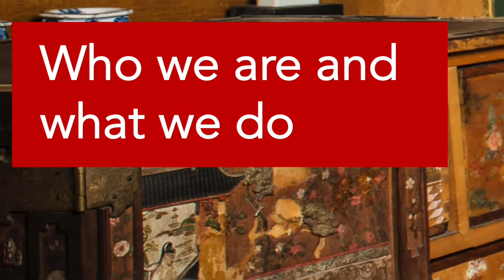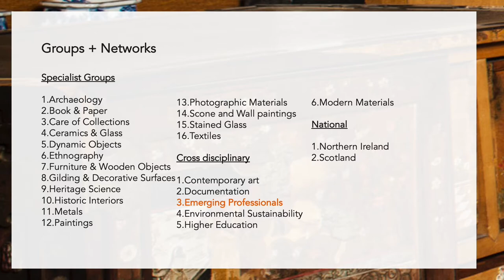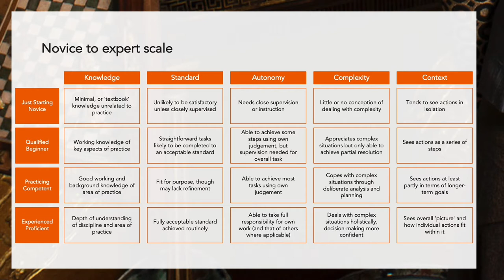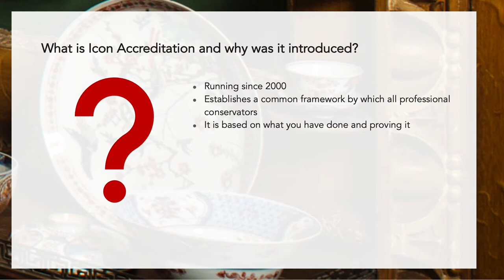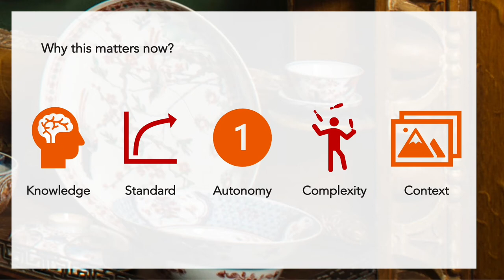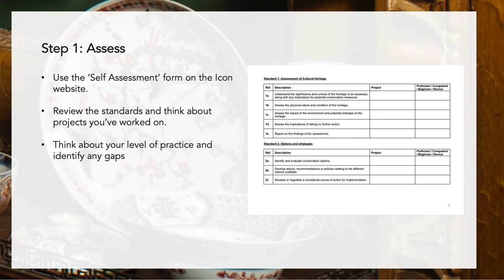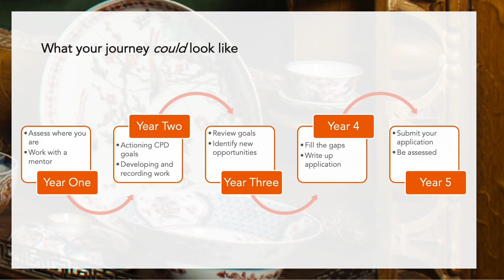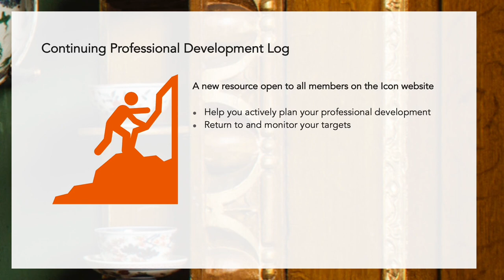The Institute of Conservation: Who we are and how we can help you in your professional development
Patrick Whife, Icon's Head of Skills, talks about what Icon does, the Icon Professional Standards and Accreditation Programme, and the resources and support available through Icon for students and emerging conservation professionals.

to find out more about conservation training and professional development.